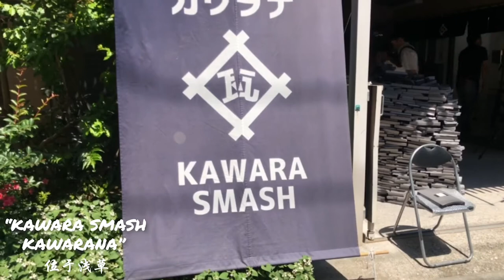(Chinese subtitles version) Try your hand on "Karate chopping roof tiles" on your next bus adventure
[Try your hand on "Karate chopping roof tiles" on your next bus adventure]
The ”KAWARA SMASH KAWARANA” shop in Asakusa is a place where you can have a not-your-everyday kind of experience. You can try your hand out at the "roof tile chop" seen performed by martial artists in movies and TV shows. They first teach you the correct form and have you practice many times. Once you have some confidence in your movement, aim towards that roof tile and give it a blow with all your might! The stress relief is overwhelming - just watch as the roof tiles break apart into so many pieces. It definitely gives you an amazing sense of accomplishment. With no need for reservations, fit it in between your major Asakusa sightseeing destination and experience something you can only have in Japan.
KAWARA SMASH KAWARANA
Haneda Airport -
TOKYO SKYTREE TOWN and Kinshicho Railway Station